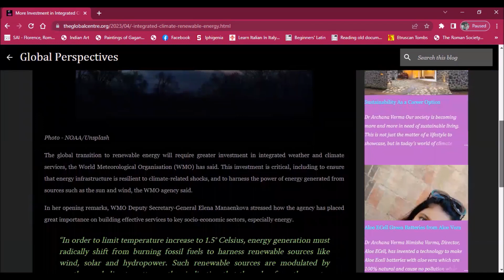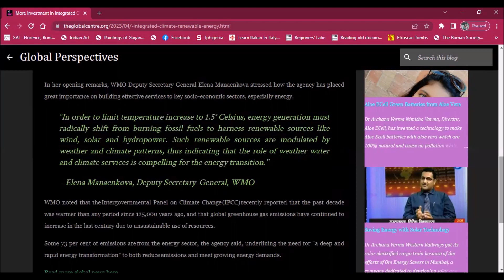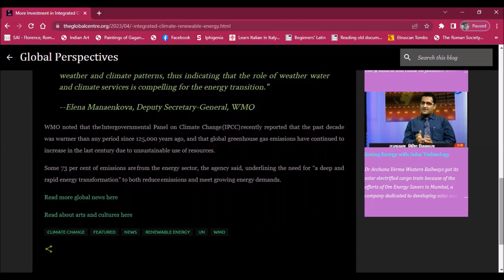Integrated Climate Investment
Climate Change and Renewable Energy